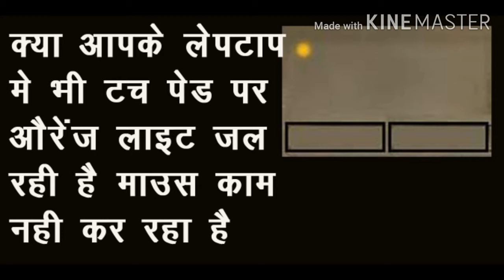Laptop mouse touch pad not working ,orange light is on लेपटाप माऊस टच काम नही कर रहा हे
Welcome to technology and tricks modifier channel-

Is video mein is video mein humne aapko bataya hai laptop mouse touchpad Kam nahin kar raha hai use kaise theek Karen.

FINO PAYMENT BANK ME MORPHO SETTING KESE KARE only5 min - फिनो पेमेंट बैंक मे मार्फो सेटिंग केसे करे
Fino payment bank me mantra Biomatric setting kese kare PC फिनो पेमेंट बेंक मे मंत्रा सेटिंग करे
FINO PAX MICRO ATM CONNECT PC OR LAPTOP ME फिनो माइक्रो ATM को कम्प्युटर या लैपटाप मे केसे चलाये
Mangal font ko kruti dev font me convert kare मंगल फॉन्ट को कृतिदेव फॉन्ट मे बदले
How to convert ms word file in PDF, word to PDF, word file save MS वर्ड की फाईल पी डी एफ मे सेव करे!
how to open Aadhaar card PDF file in photoshop 7.0 - आधार कार्ड पीडीएफ़ को फॉटोशॉप मे खोले